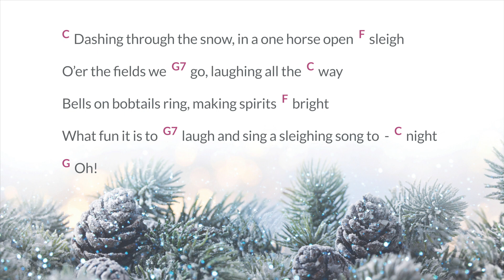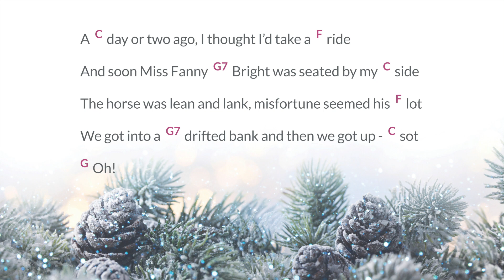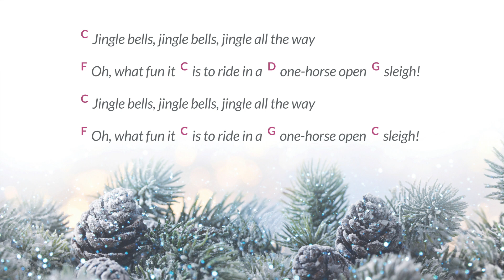Jingle Bells - Christmas Karaoke for Musicians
Sing and play along with Jingle Bells in the key of C!
Chords used: C, D, F, G, G7